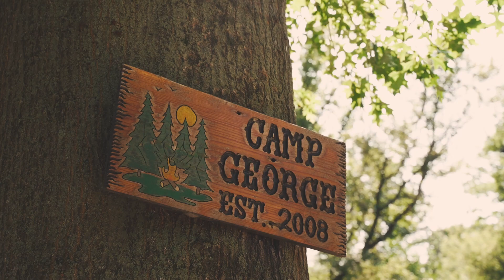Bride's Dad Held Off the Rain, an EMOTIONAL Wedding Day | Jessica + Josh | An Ohio Wedding Film